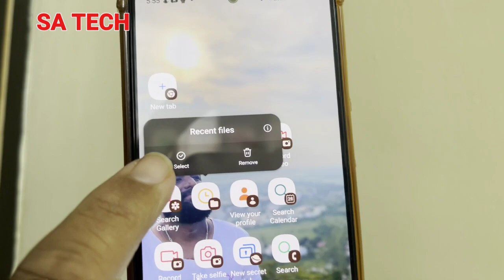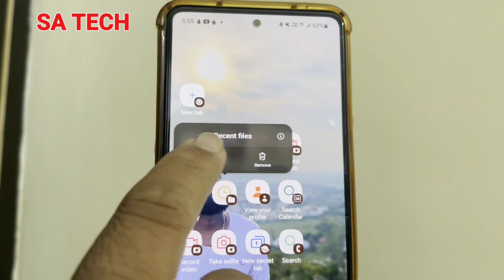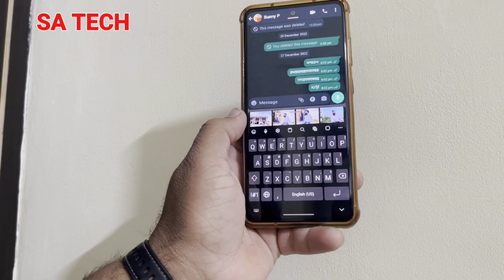One Ui 5.0 Hidden Tips ,2 Hidden Features on Samsung One ui 5